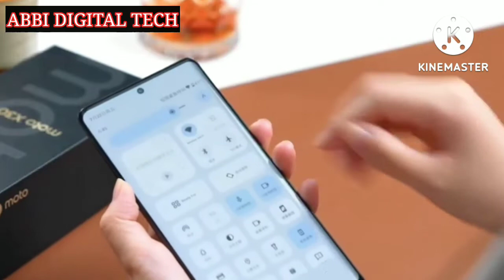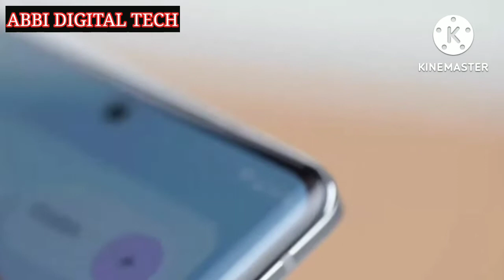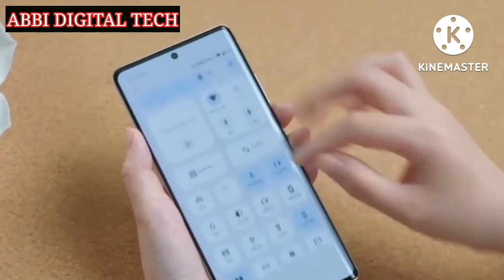moto x30 pro unboxing 1st look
Motorola X30 pro 1st impression